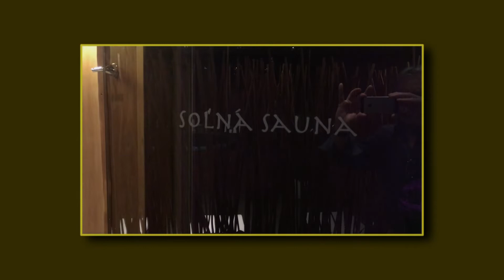Via Jasna Wellness